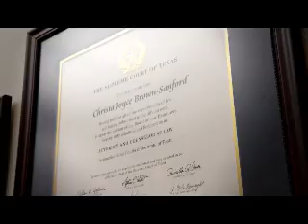Christa Sanford Young Leader Award Video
Courtesy of Dallas Women's Foundation